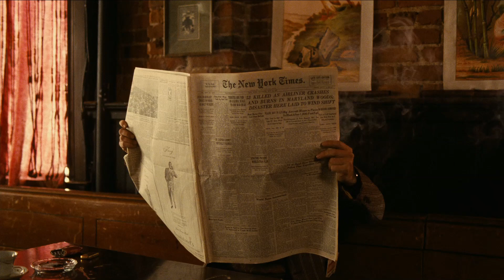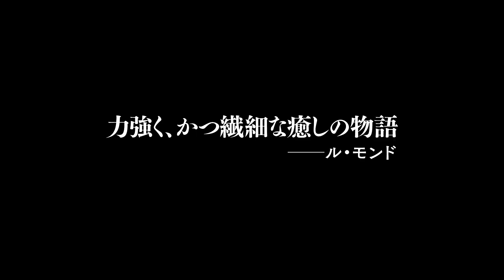ベニチオ・デル・トロ×マチュー・アマルリック！映画『ジミーとジョルジュ 心の欠片を探して』予告編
第2次世界大戦後のアメリカを舞台に、心に傷を抱えたネイティブアメリカンの男性と精神分析医が育む友情を描いた、実話に基づく人間ドラマ。フランスの文化人類学者のジョルジュ・ドゥヴルーによる「夢の分析」を基に、『クリスマス・ストーリー』などのアルノー・デプレシャン監督が映画化した。主演は、数多くの作品で存在感を放ってきた名優ベニチオ・デル・トロと、デプレシャン監督作品の常連で『さすらいの女神（ディーバ）たち』などのマチュー・アマルリック。